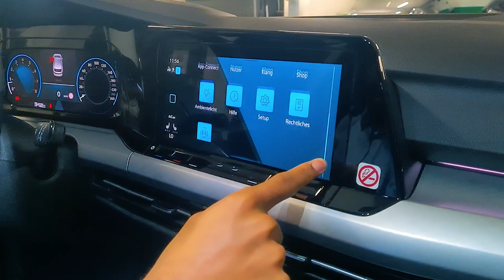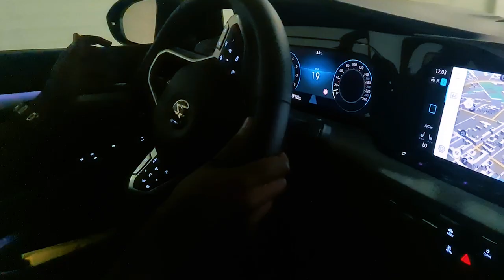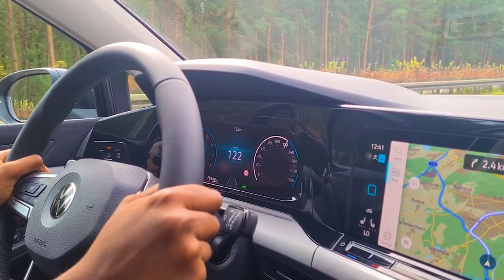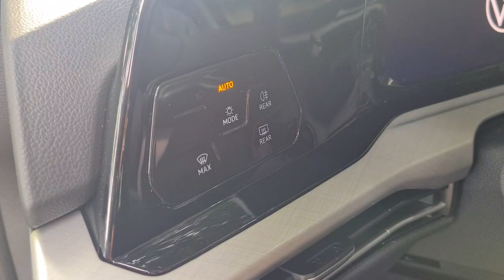Man VS Speed! The German Autobahn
To round off our German adventures, we decided to take on one of the only few roads in the world... WITH NO SPEED LIMIT! Find out how we do and we also crash a drone in the process!